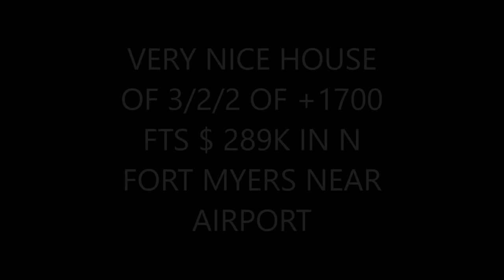LOCALIZACIÓN, CASA MUY BONITA DE 3/2/2 DE +1700 FTS $289K EN N FORT MYERS CERCA AEROPUERTO